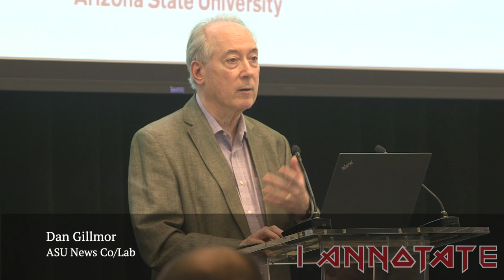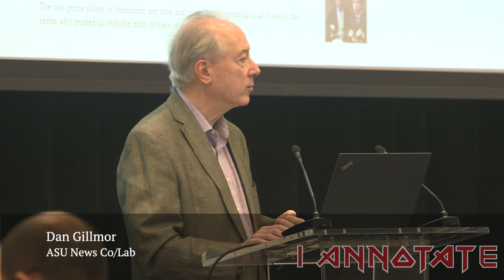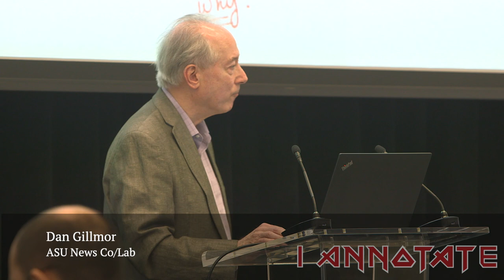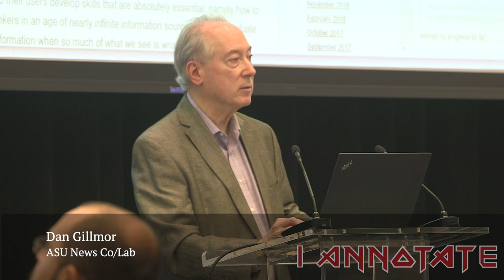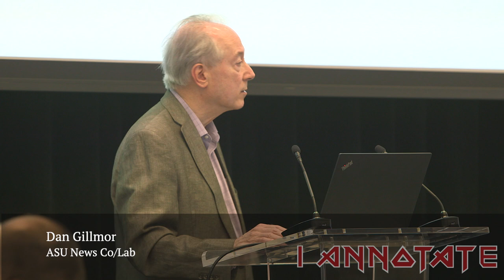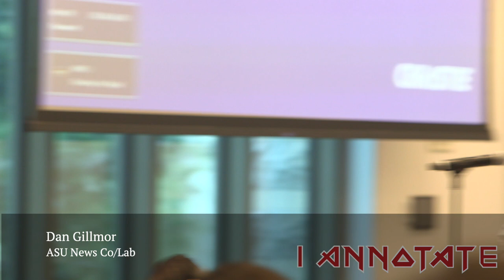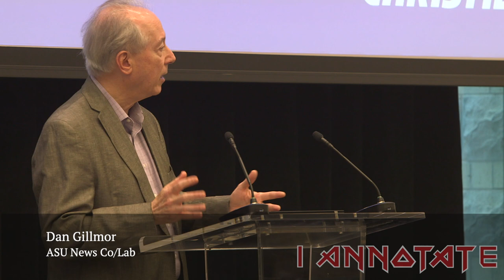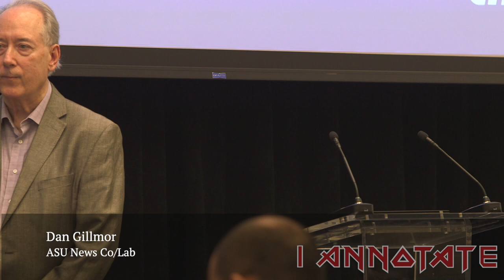ianno19 Presentation: Dan Gillmor, ASU News Co/Lab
Dan Gillmor of the Arizona State University News Co/Lab presenting at the seventh annual I Annotate gathering in Washington DC. Presentation slides Explore